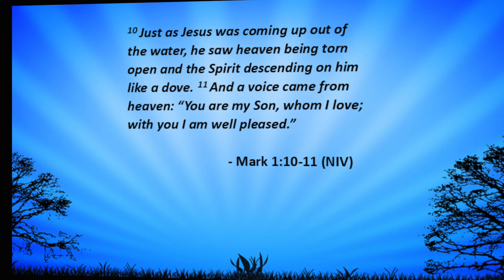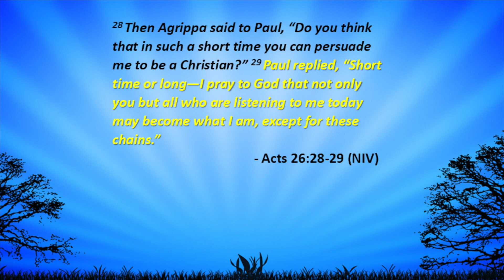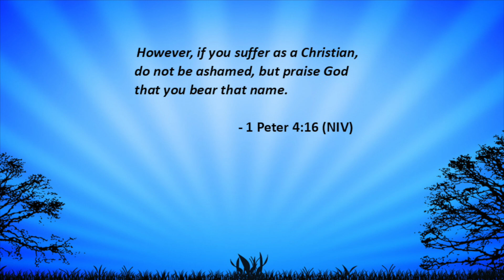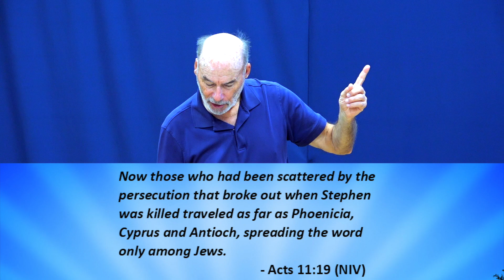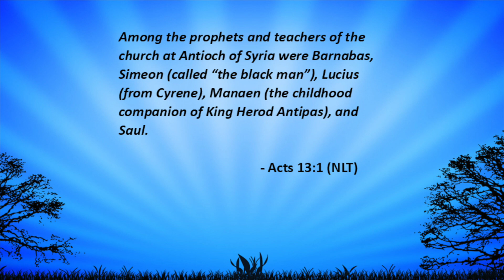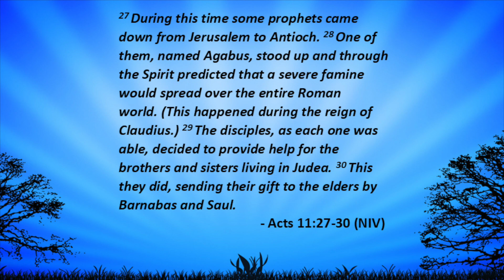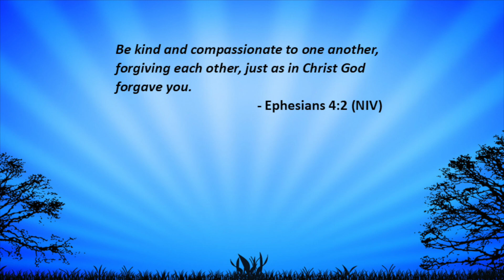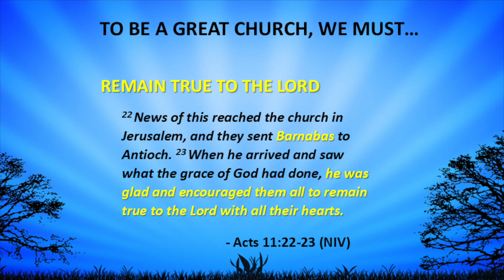【How to Be a Great Church!】--Acts 11:19-30 by Pastor John Christie (2024-1013)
天行聖經教會 2024 年度主題：「門徒人生: Rise in the fear of God」
專題證道:【How to Be a Great Church!】
經文:  使徒行傳 11:19-30
講員:  Pastor John Christie